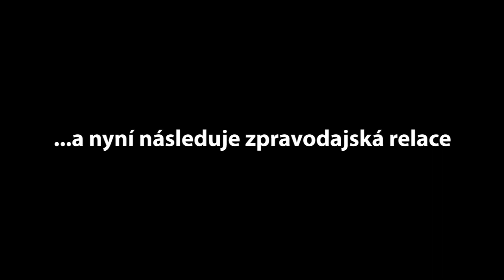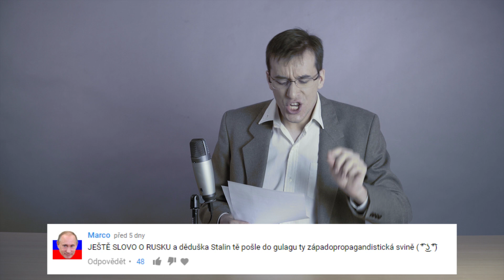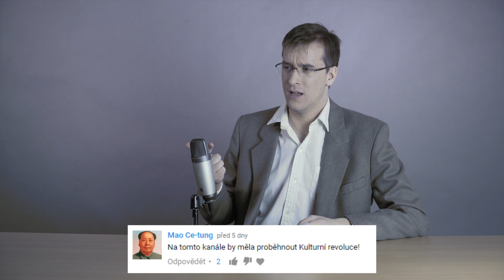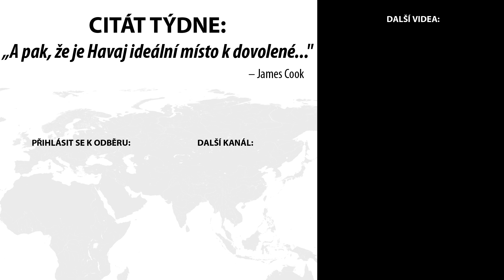Pitomiovy pitomé pitomosti ➠ Zpravodajství Cynické svině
▼▼Níže naleznete více informací a odkazy na sociální sítě, na nichž se vynacházím  ▼▼

Ve videu byly použity ukázky z:
- Simpsonovi s09e19 - Homer slouží vlasti (zdroj: Česká televize)
- Už je tady zas (2015)

Použitá hudba z knihovny a také z knihovny YouTube.

Skladby (v pořadí, jak se ve videu vyskytují):

- Southern Ideal by United States Marine Band
- Late Night Breakthrough Ident - Rannar Sillard
- Straight Beat News Ident - Rannar Sillard
- Business Today Ident - Rannar Sillard
- Dramatic Force Ident - Rannar Sillard
- Epic Sports News Ident - Rannar Sillard
- In The News 1 - Gunnar Johnsén
- In The News 4 - Gunnar Johnsén
- German Folkdance - Magnus Ringblom

Autoři:

Scénář, režie, hosting, střih: Radovan Samotný

Kamera: František Menšík